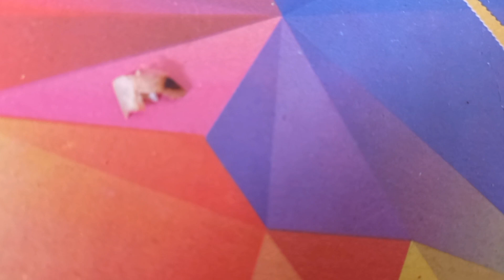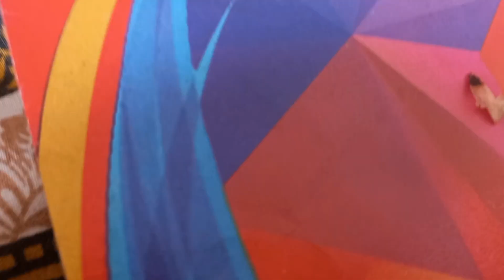AJ MUJHE DOCTOR K PASS JANA ZAROORI THA||NAINA KI RUBEENA MEER VLOGS